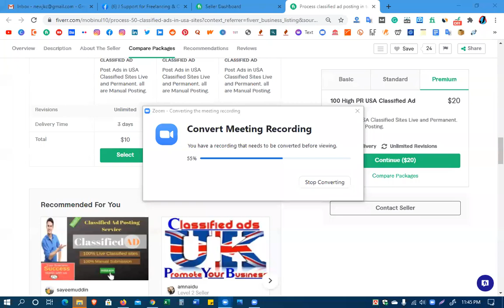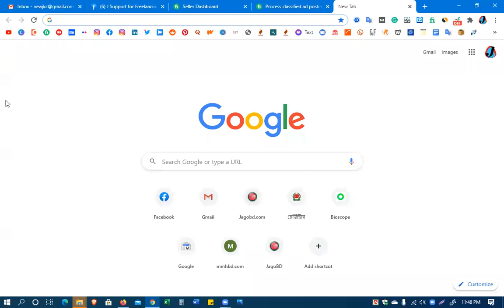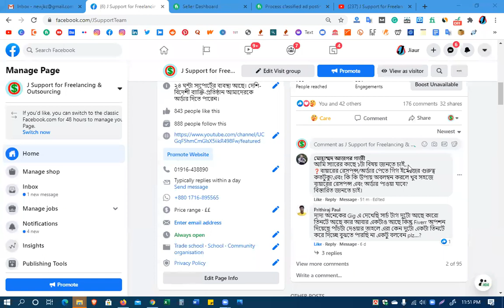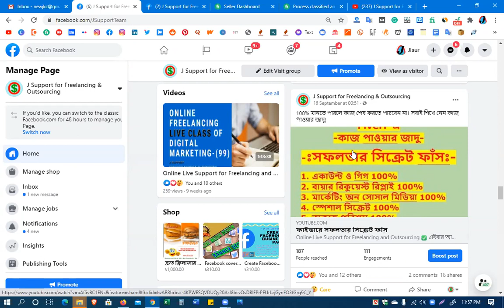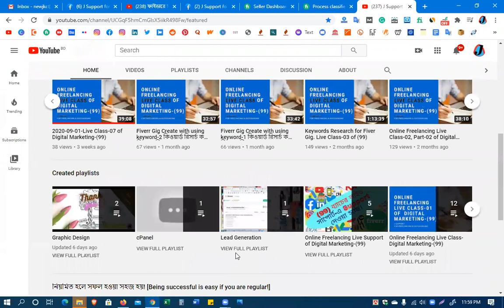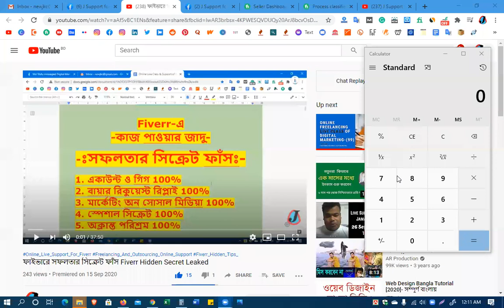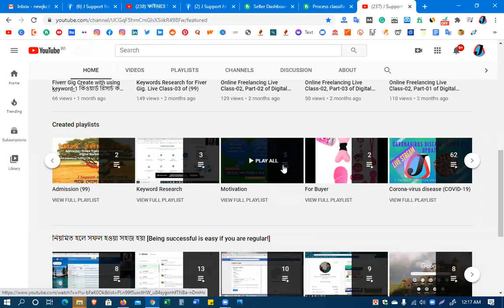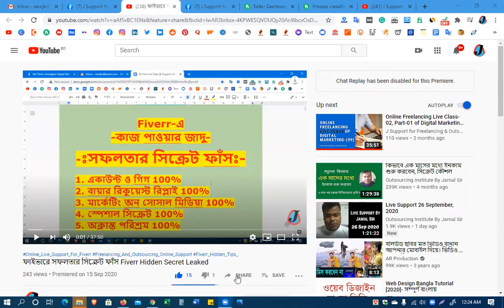P-2 গিগ ইমেজ কাজ পাওয়ার ক্ষেত্রে কতটুকু গুরুত্ব বহন করে Importance of Gig Image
P-2 গিগ ইমেজ কাজ পাওয়ার ক্ষেত্রে কতটুকু গুরুত্ব বহন করে
Importance of Gig Image
Online Live Support for Freelancing and Outsourcing ✅
😀 দেখুন এবং শিখার চেষ্টা করুন। অনেক অভিজ্ঞ হলেও আপনে এখান থেকে এমন কিছু পেতে পারেন যা আপনার হয়তো জানা নেই। কারন আমি শিখাতে এসেও নতুন অনেক কিছু ফেস করি। অনেক কিছু শিখতে পারি। তাই আপনাদের শিখার এই অনলাইন সাপোর্ট এর ভিডিওগুলি দেওয়া হলো। একটুও অবহেলা করবেন না, একটু সময় পেলেই দেখতে থাকুন ও শিখতে থাকুন-
আপনার Freelancing & Outsourcing বিষয়ে কোন ধরনের Online Support দরকার হয় তবে কোন দ্বিধা-দ্বন্দ ছাড়াই আপনে Zoom Install করবেন এবং J Support এ জয়েন্ট করে Online এ 24 ঘন্টা থাকুন আমাদের সাথে। আর তাছাড়া তো YouTube মামা তো আছেই। চলুন একসাথে ফ্রিলান্সার হই। ঘরে শুয়ে-বসে অনেক বৈদেশিক মুদ্রা দেশে আনি। It’s called: J Support for Freelancing and Outsourcing! or Online_Live_Support_For_Fiverr or Freelancing_And_Outsourcing_Online_Support or Fiverr_Hidden_Tips_&_Tricks_Channel

তার পরে (Open Zoom Meetings) এ ক্লিক করলেই Download হতে থাকবে, Download হয়ে গেলে তার পর জয়েস্ট করুন ও সাপোর্ট নিন। এটাকে বলে: জে সাপোর্ট ফর ফ্রিলান্সিং এন্ড আউটসোর্সিং
আপনার জন্য প্রস্তাব এখানে জয়েন্ট করে Online এ আপনিও আপনার জ্ঞানের বিস্তার ঘটাতে পারেন। অর্থাৎ আপনি ঘরে থেকে Online এ সাপোর্ট নিতে পারেন এবং দিতেও পারেন এই জুম নাম্বারে, যদি আপনার কোন বিষয়ে জানা থাকে।

এছাড়া আপনার যদি কোন ধরনের ভিডিও দরকার হয় বা কোন তথ্য দরকার হয় তবে এই ভিডিওর কমেন্ট বক্সে কমেন্ট করুন বা Facebook Group এ প্রশ্ন করুন উত্তর পেয়ে যাবেন। না পেলে ফেসবুকে পেজে প্রশ্ন করুন বা কমেন্ট করুন। আশাকরি আপনার উত্তরটি পেয়ে যাবেন।

ধন্যবাদ😀